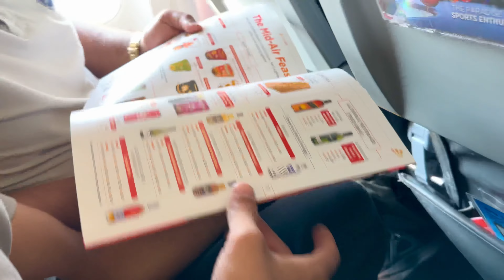Ladakh Trip with friends😍 || Delhi To Ladakh by flight ✈️